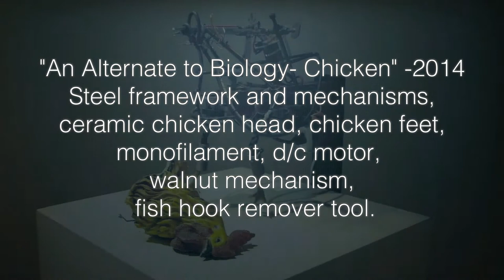Mechanical Art: "An Alternate to Biology- Chicken" -2014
An exhibition of mechanical sculpture titled, "He Laced His Boots With Earthworms in Snake Suits", took place at Newman University's Steckline Gallery on April 25, 2014.